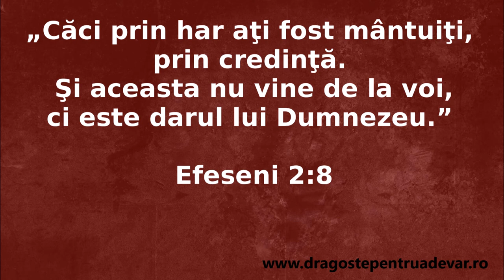Grup coral - Sunt păcătosul salvat prin har